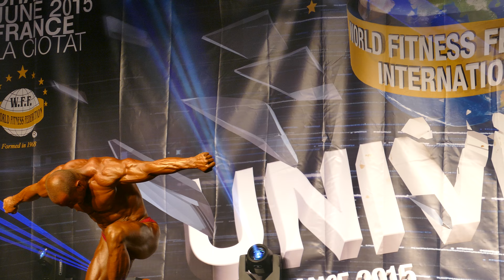Serhii Petryk - Men Extreme Body - WFF Universe 2015